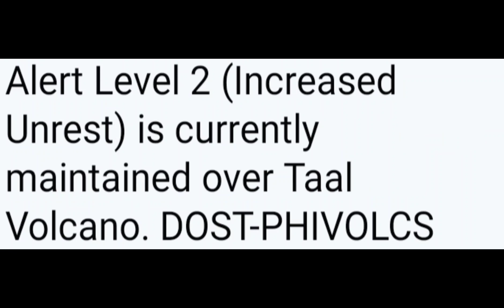Bulkang Taal Latest Update June 18 | 11:15am MADAM RUTSA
18 June 2021
08:00 A.M.

In the past 24-hour period, the Taal Volcano Network did not detect any volcanic earthquake; however low-level background tremor that has persisted since 08 April 2021. Activity at the Main Crater was dominated by upwelling of hot volcanic fluids in its lake which generated plumes 1000 meters tall that drifted to the northwest. Sulfur dioxide (SO2) emission averaged 3,871 tonnes/day on 17 June 2021. Based on ground deformation parameters from electronic tilt, continuous GPS and InSAR monitoring, Taal Volcano Island has begun deflating in April 2021 while the Taal region continues to undergo very slow extension since 2020. These parameters indicate overall that magmatic unrest continues to occur at shallow depths beneath the edifice.

Alert Level 2 (Increased Unrest) is currently maintained over Taal Volcano. DOST-PHIVOLCS reminds the public that at Alert Level 2, sudden steam- or gas-driven explosions, volcanic earthquakes, minor ashfall, and lethal accumulations or expulsions of volcanic gas can occur and threaten areas within and around TVI. DOST-PHIVOLCS strongly recommends that entry must be strictly prohibited into Taal Volcano Island, Taal’s Permanent Danger Zone or PDZ, especially the vicinities of the Main Crater and the Daang Kastila fissure, and occupancy and boating on Taal Lake. Local government officials are advised to continuously assess and strengthen the preparedness of previously evacuated barangays around Taal Lake in case of renewed unrest. Civil aviation authorities must advise pilots to avoid flying close to the volcano as airborne ash and ballistic fragments from sudden explosions and wind-remobilized ash may pose hazards to aircraft. DOST-PHIVOLCS is closely monitoring Taal Volcano’s activity and any new significant development will be immediately communicated to all stakeholders.